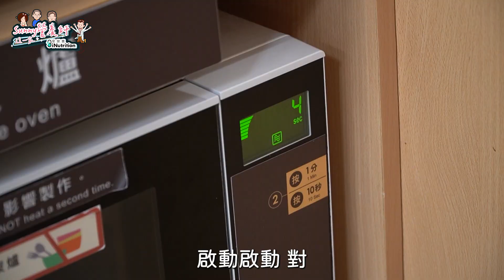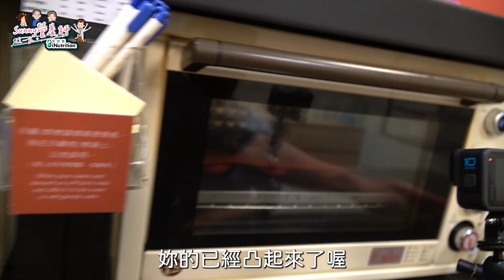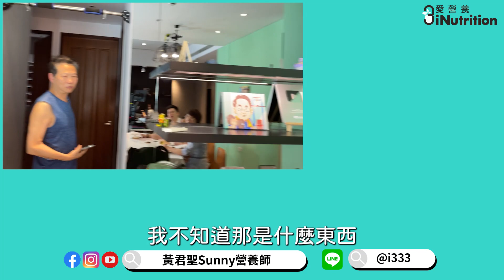超簡單提拉米蘇巴斯克、布朗尼｜90歲阿嬤烘焙初體驗｜Ft.阿環小姐 [送你營養吃]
最近疫情比較趨緩些
所以帶阿嬤出去走走
體驗一下不同的活動
這次來自己做雞蛋糕
真的是相當促咪好玩

不過熱量也不算太低
所以吃的時候要注意
份量跟頻率要控制下

但更重要的是跟阿嬤的相處時光
回憶比其他東西都還要來得珍貴

✨與營養師對話✨
Line@加起來

安媽料理食譜🙌
阿環小姐日常👵
專業營養資訊📣
專屬社團加起來👇